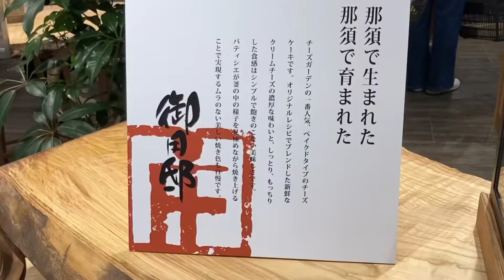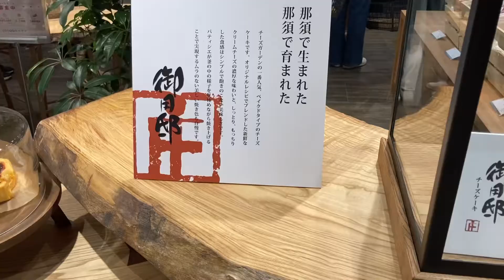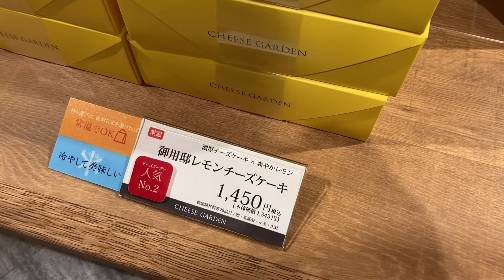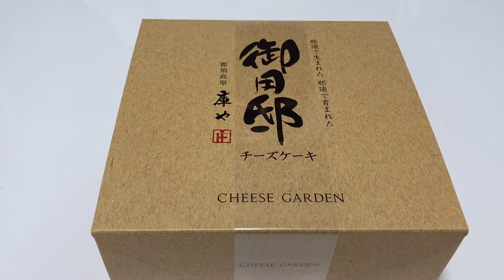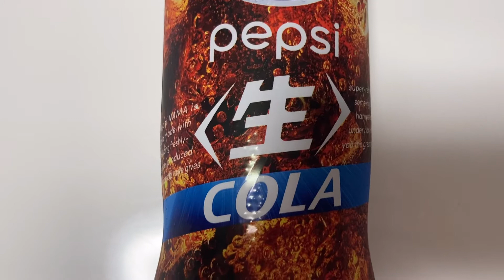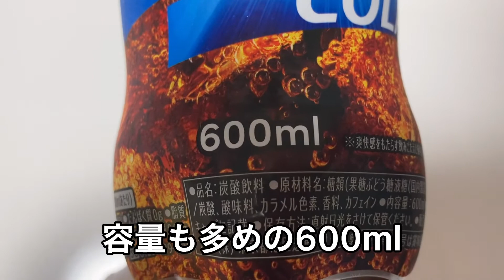【チーズガーデン】オープンレポ!! 大行列でも御用邸をゲットなるか!? 生コーラで涙!!